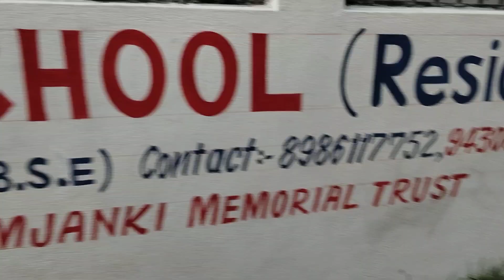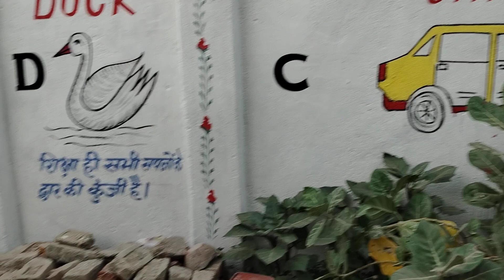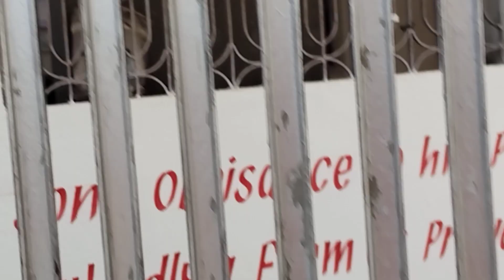school ka painting karware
ALL ART